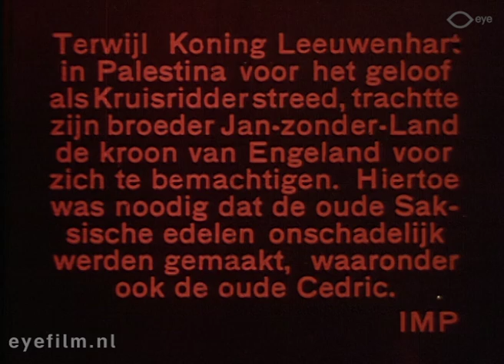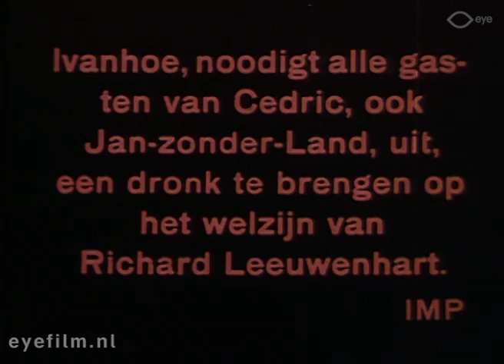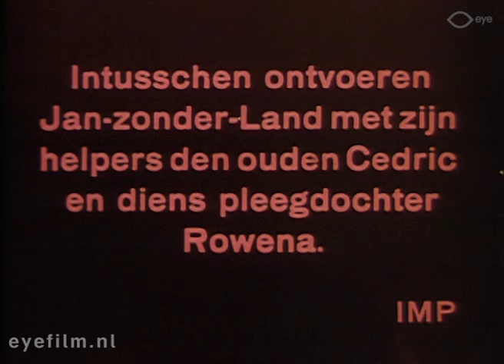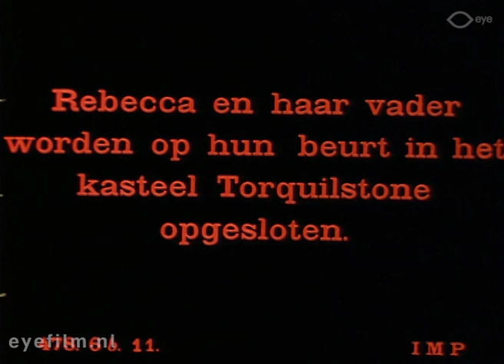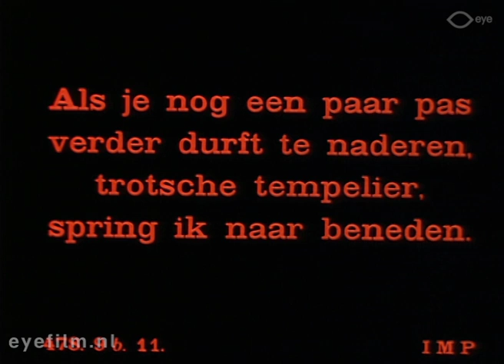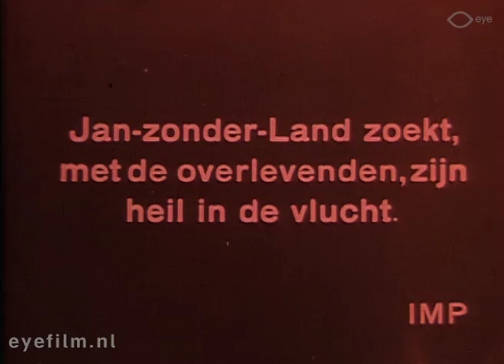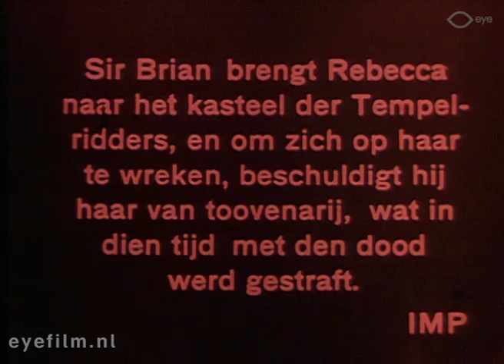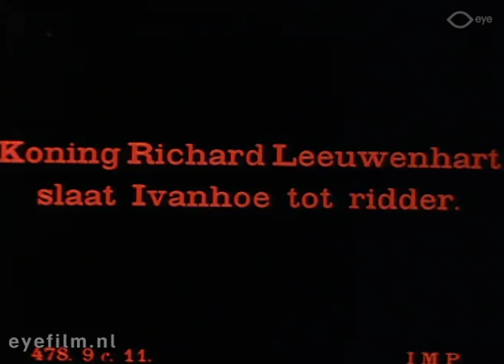Ivanhoe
Director: Herbert Brenon | Production Country: United States | Year: 1913 | Production Company: Universal IMP (United States) | FLM32376 | Film from the collection of Eye (Amsterdam)

Historical drama about the battle between the Saxons and the Normans in the twelfth century, following the conquest of England by William I.

Cedric, an elderly Saxon nobleman, and his foster daughter Rowena live quietly in a remote castle. Ivanhoe, Cedrics son, was driven from the ancestral castle by his father. Because Ivanhoe loves Lady Rowena, he returns to the castle disguised as a monk.
However, Rowena is supposed to marry Athels Tane, a descendant of the Saxon king.
Then the John Lackland arrives, the brother of King Richard the Lionheart. John brings his knights and servants, because he plans to abduct Cedric and Rowena, intending to gain control over the Saxon nobility through Cedric.
Meanwhile Isaac of York and his daughter Rebecca are staying a night in the castle. Two of John's knights decide to abduct the supposedly rich Isaac and the beautiful Rebecca. Ivanhoe intervenes and with the help of a loyal serf they manage to flee. However, Cedric and Rowena are brought to the Castle of Torquilstone, and Isaac and Rebecca are recaptured.
In the forest, Ivanhoe encounters Richard the Lionheart and Robin Hood. Together with their men they go to Torquilstone. They storm the castle. John Lackland flees with the remainder of his party, and one of his knights abducts Rebecca and she is made the subject of a witch trial. Ivanhoe arrives just in time to fight for her freedom. Rebecca has fallen in love with Ivanhoe, but he marries Rowena, with his father's blessing.

Cast: Leah Baird, King Baggot, Jack Bates, Wallace Bosco, Herbert Brenon, William Calvert, A.J. Charlwood, George Courtenay, Helen Downing, R. Hollies, Evelyn Hope, Maurice Norman, Walter Thomas, Wallace Widdicombe.